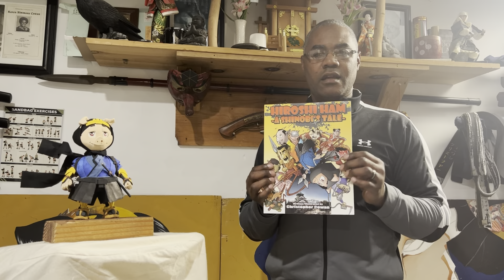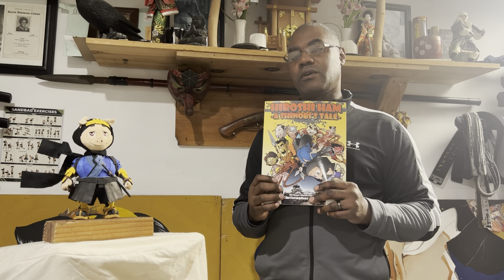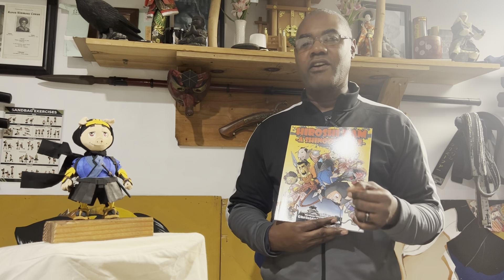My first published book.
Click on the links below to visit our dojo site or order Hiroshi Ham: A Shinobi’s Tale.